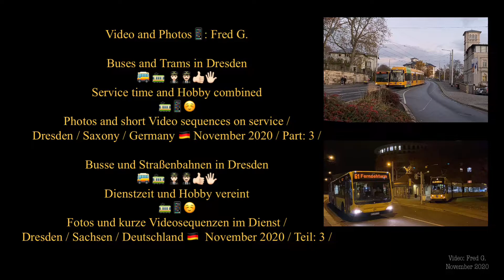Photos and video sequences in the tram service / November 2020 / Part:3 / Fotos und Videosequenzen /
Buses and Trams in Dresden /
Service time and Hobby combined /
Photos and Video sequences on service /
Dresden / Saxony / Germany, November 2020 / Part:3 /

Straßenbahnen und Busse in Dresden /
Dienstzeit und Hobby vereint /
Fotos und Videosequenzen im Dienst /
Dresden / Sachsen / Deutschland, November 2020 / Teil:3 /